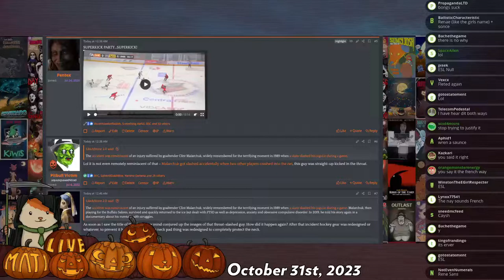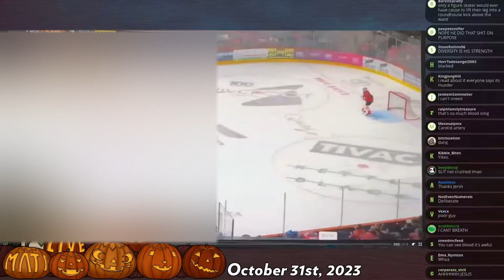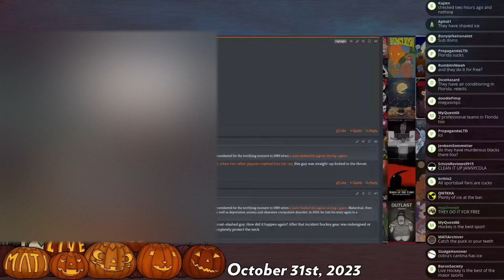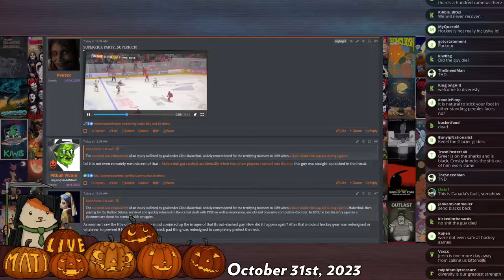blood on the ice floor - Mad at the Internet (31 OCT 2023)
NHL star Matt Pegrave "accidentally" kills a member of the opposing team with a skate to the throat.